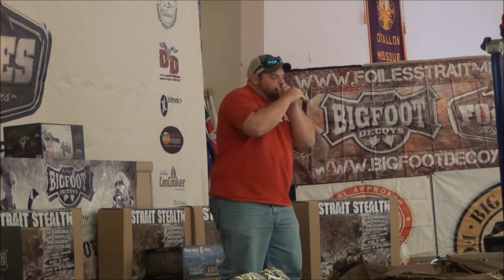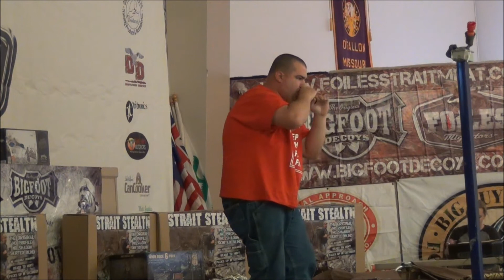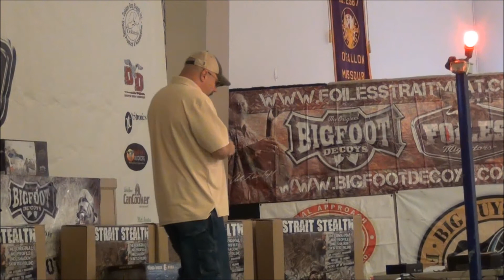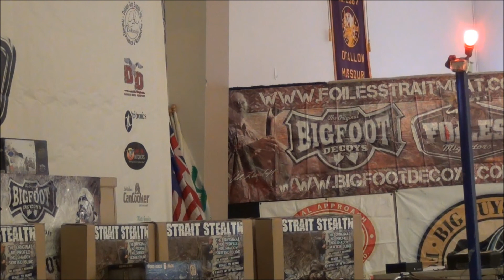2014 Foiles 2 River Regional Duck Round 1